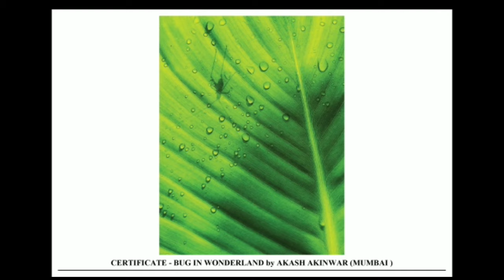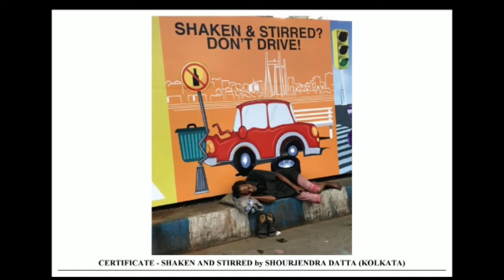Foto Circle Society Presents Frame It 2021 Recognised By Federation Of Indian Photography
On the Occasion of World Photography Day 📸, Foto Circle Society (FCS), Thane Presents Frame it (National Mobile Photography Contest) 📱

Recognised by Federation of Indian Photography

✅Submission Starts : 19th August 2021
✅Submission Close : 15th October 2021, 11:59 PM

Highlights of this Contest :
💰Cash Prize ₹52,500 (Total of 45 Cash Prizes)
🏅3 FIP Medals
🎗15 FIP Ribbons
🎗27 FCS Ribbons

So are you excited?? 🥳
Do enroll at the earliest!